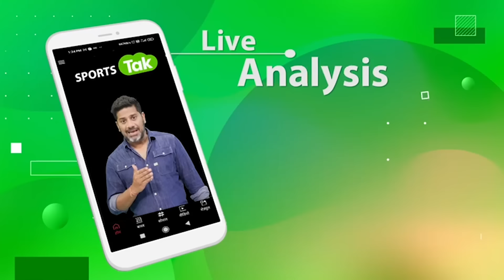GT VS MI: क्या HARDIK PANDYA ने खुद DECIDE किया अपना BATTING ORDER? DAVID & TILAK VERMA का BLUNDER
Vikrant Gupta
Sports Tak
Aaj Tak
Sports Tak
BCCI